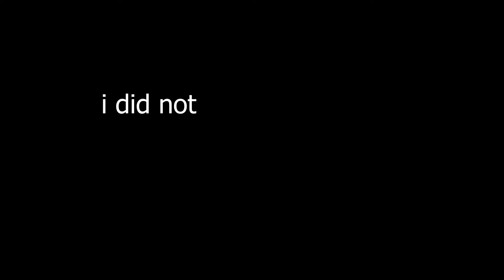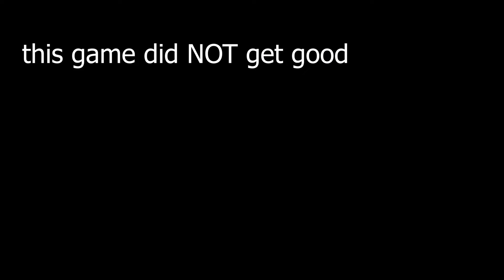This Game Got Good Again!!!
My Hero Ultra Rumble Got Good Again!!!